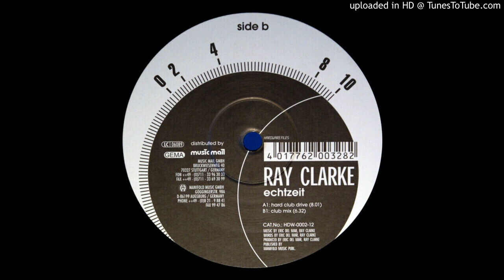Ray Clarke - Echtzeit (Hard Club Drive)-2000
Real Name: Martin Kaiser
German hard trance producer.